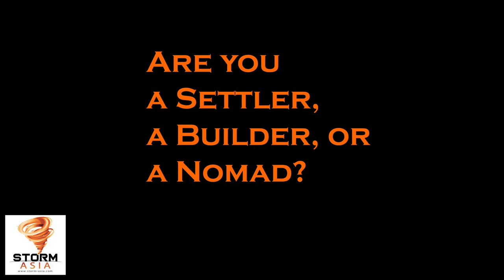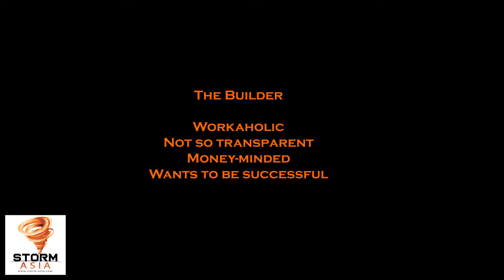Are you a Settler, a Builder or a Nomad?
Brazilian artist Patricia Cabaleiro reflects on the personality types described in Kevin Cottam’s book, The Nomadic Mindset. Using art and design, Patricia creates a visual journey for the viewer to help them identify their own personality type.